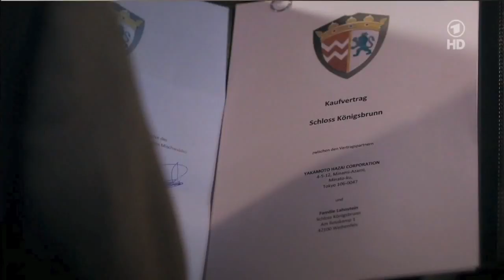427 Ansgar von Lahnstein - Verbotene Liebe - 20.01.2014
Szenen: Januar 2014

Mehr Informationen zu Ansgar von Lahnstein gibt es im Forum oder auf Facebook

AnsgarTV